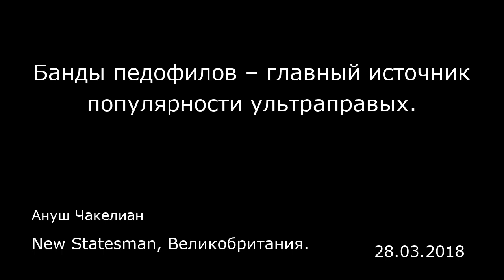Банды педофилов – главный источник популярности ультраправых. New Statesman, Великобритания.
Банды педофилов – главный источник популярности ультраправых.
New Statesman, Великобритания.
Ануш Чакелиан
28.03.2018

Главный прокурор Назир Афзал предупреждает власти и причастные к уличным домогательствам сообщества делать больше для их предотвращения, иначе положение ухудшится.  Назио Афзал, бывший главный обвинитель по делу об организованной сексуальной эксплуатации детей в Телфорде, также контролировавший похожий процесс против уличных педофилов в Рочдейле, объясняет Ануш Чакелиан, почему эти преступления остаются незамеченными, и как с ними бороться.  — Насколько распространены случаи уличной педофилии? — Я вошел в состав обвинителей по делу о педофилах в Рочдейле в 2011. Еще до этого, когда я был главным прокурором в Лондоне, я знал о значимости этой проблемы и о том, что она не привлекает должного внимания.  Само собой, теперь у нас на руках — Телфорд, Ньюкасл, Питерборо, Шеффилд, Ротерем, Оксфорд, Бристоль. Если вы видели фильм Би-Би-Си «Три девочки», в самом конце они перечисляют 16 крупных и малых городов, где были проведены судебные процессы. Мы знаем, что эта проблема крайне распространена. Куда ни посмотри, стоит перевернуть пару камней, и вы обнаружите подобные преступления.  — Что общего есть у этих процессов?  — Почти 10 лет назад мы обнаружили, что все они происходят с участием групп мужчин, занятых в ночной экономике — работающих в такси, доставляющих еду и прочее в этом роде. Там и скрываются эти хищники. Они не формируют банд того рода, который характеризует организованную преступность — связь между ними достаточно поверхностна.  Во многих уголках этой страны есть уязвим...